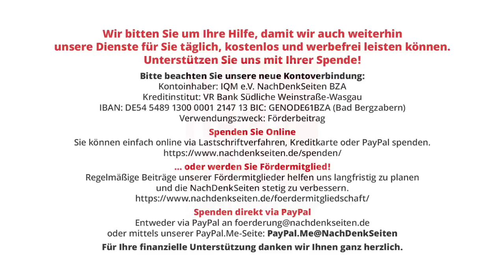Mit Schopenhauer politische Debatten gewinnen | Udo Brandes | NDS-Podcast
Mit Schopenhauer politische Debatten gewinnen | Udo Brandes | NachDenkSeiten-Podcast | 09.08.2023

Der Philosoph Arthur Schopenhauer (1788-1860) hat eine kleine Schrift mit dem Titel „Die Kunst, Recht zu behalten. In 38 Kunstgriffen dargestellt“ verfasst. Unser Autor Udo Brandes hatte diese kleine Schrift in seinem Bücherregal stehen, aber schon lange nicht mehr daran gedacht – bis er den höchst unterhaltsamen französischen Film „Die brillante Mademoiselle Neïla“ sah, in dem Schopenhauers rhetorische Kunstgriffe eine Rolle spielen. Deshalb schaute er wieder rein in das kleine Büchlein von Schopenhauer – und entdeckte rhetorische Kniffe für die politische Praxis, zum Beispiel, um in Talkshows Oberwasser zu gewinnen.

Artikel veröffentlicht am: 09. August 2023 um 10:48
Autor: Udo Brandes (Gastbeitrag)
Sprecher: Tom Wellbrock

Udo Brandes ist Diplom-Politologe, Journalist und Buchautor. Im Juli erschien sein Buch „Wenn die Jagd nach Erfolg das Leben zur Hölle macht“, das über Amazon bestellt werden kann. Das erste Kapitel können Sie auch hier auf den NachDenkSeiten lesen. Zurzeit arbeitet er an einem Buch über das Thema „Macht“.

Medienkritik, Strategien der Meinungsmache,
Expertokratie, Hart aber fair, Louis Klamroth, Political Correctness, Streitkultur, Sahra Wagenknecht